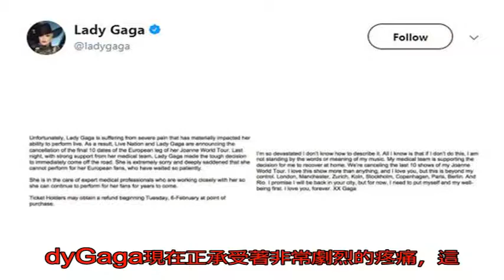Lady Gaga病情惡化 最后十場巡演取消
Lady Gaga
　　Lady Gaga病情惡化

　　2月4日報道 據臺灣媒體報道，女神LadyGaga因為纖維肌痛癥2017年9月無預警宣布暫退歌壇，巡演也都喊卡，希望可以把身體調養到健康的狀態，沒想到近來她的病情不僅沒有好轉，而且還惡化了，3日宣布取消歐洲的最后10場巡演，讓粉絲都非常擔心她的健康狀況。　　LadyGaga的團隊3日在社群網站上宣布，即將取消她在歐洲最后十場的巡回演唱會場次，其中包括倫敦、曼徹斯特、哥本哈根、巴黎、柏林、里約等，聲明中指出：“LadyGaga現在正承受著非常劇烈的疼痛，這也影響到她的現場演出的能力。”在醫療團隊的強烈建議之下，他們決定取消余下的10場巡演，對此LadyGaga也在文中表示：“我非常難過，完全不知道應該怎么形容。”為了之后可以繼續在舞臺上表演，她接受了醫療團隊的建議，在家中好好休養直到痊愈。　　隨后，LadyGaga向粉絲道歉：“我愛這個表演勝于一切，但是這真的超出我的控制范圍。”她承諾粉絲一定會回到各個城市去表演，但是現在只能把健康放在第一位。不少粉絲看到以后表示，雖然無法看到她回到舞臺上有點失望，但是依舊希望偶像可以好好照顧身體，并祝福她可以早日痊愈，各種正能量喊話讓人看了也為之動容。